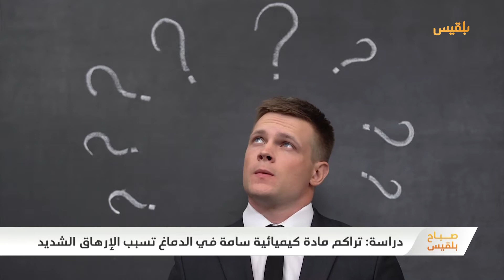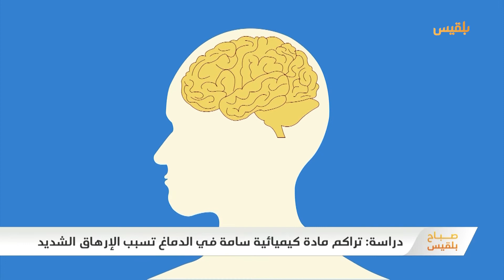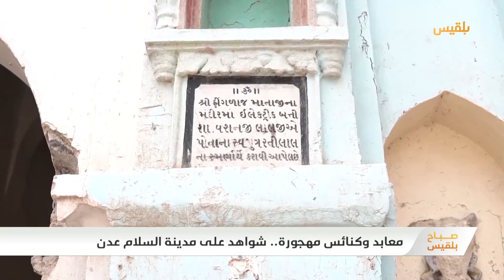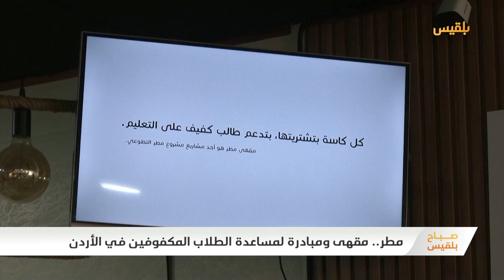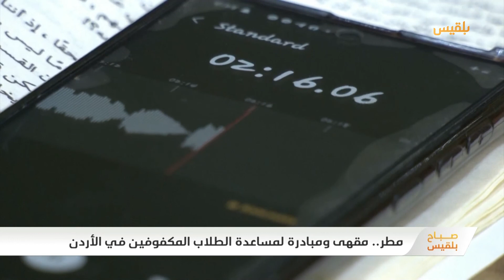صباح بلقيس | صافي.. مشروع يمني لصناعة الصابون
مواضيع حلقتنا

إعلان نتائج الثانوية العامة لعام 2022 في عدن

"أخوة الدم" حملة تبرع للدم على هامش منتدى الشرق الشبابي في إسطنبول

دراسة: تراكم مادة كيميائية سامة في الدماغ تسبب الإرهاق الشديد

تجربة أكاديمي بريطاني.. تساقط أمطار غزيرة على أرض حارة يسبب فيضانات

ظهور أجمل فراشات العالم في الصين

صفاء مجلي - صاحبة مشروع صافي لصناعة الصابون

صدام قنام.. فنان تشكيلي حول الجدران إلى لوحات إبداعية